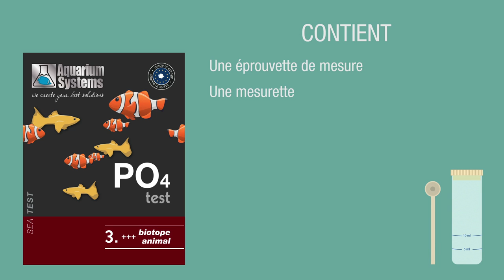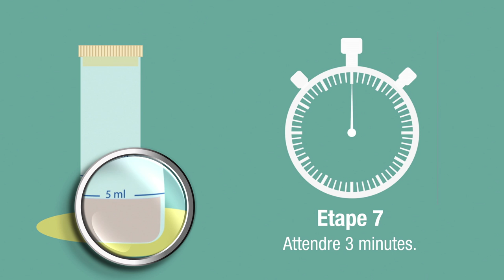SeaTesT - Phosphate (PO4)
Le phosphate est un résidu de la dégradation de matières organiques comme les restes alimentaires, les déjections de poissons, etc. Il est susceptible de provoquer la prolifération d'algues. Même s'il est préférable que les valeurs PO43- soient aussi basses que possible, des valeurs allant jusqu'à 0,5 mg/l sont tolérables. Attention : Le phosphate a tendance à former des sels difficilement solubles, qui s'ajoutent à la vase du fond. Veillez donc à retirer régulièrement la vase du fond de votre aquarium.

Tenir hors de portée des enfants.
Contenu : réactif pour test pour env. 40 tests, éprouvette de mesure, échelle colorée, mode d'emploi.